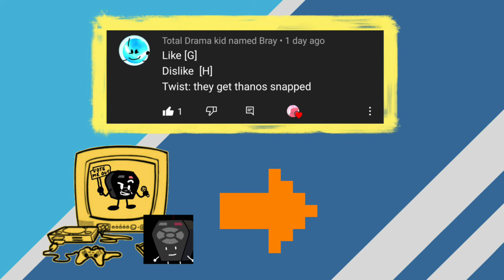Unique BFB Voting 47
Taco has finally been overthroned